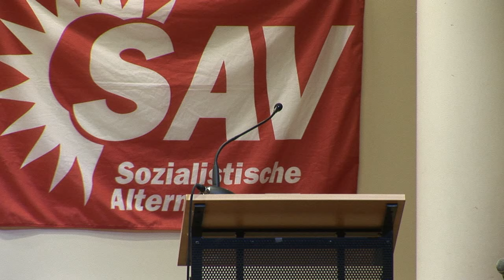Darletta Scruggs -- Sawant, Sanders, Socialism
Darletta Scruggs spricht auf den Sozialismustagen 2016 in Berlin